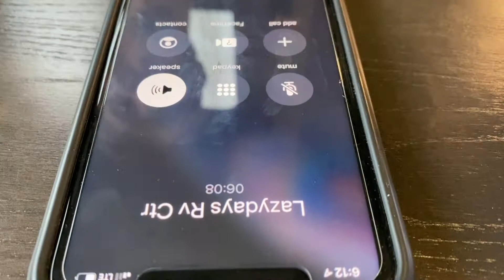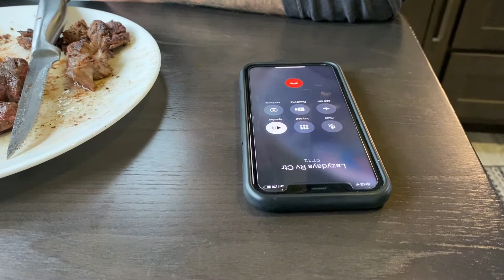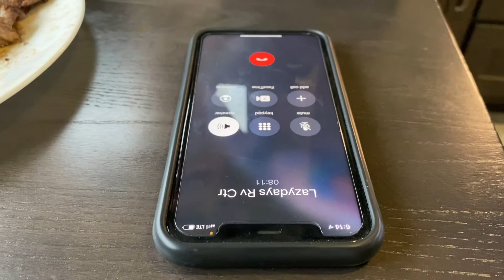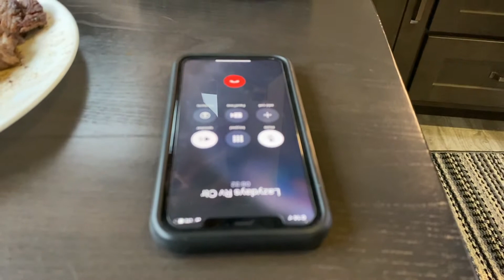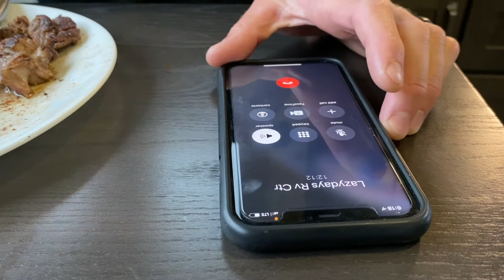Lazydays RV Customer Service // The TRUTH // Full-Time RV Problems // Customer Service Phone Call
We have had nothing but bad luck when it comes to dealing with customer service in the RV industry. In this video, we respond to a survey conducted by the RV dealer we purchased our latest RV through. We have been trying to get ahold of the dealer for weeks about the $2,100 owed to us after we traded in our RV that was valued more than the new RV we purchased. They also sold us the wrong RV!